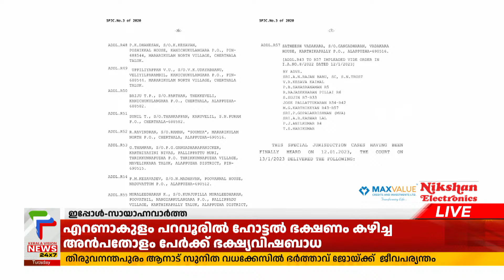എസ്എന്‍ ട്രസ്റ്റ് കേസില്‍ വെള്ളാപ്പള്ളി നടേശന് തിരിച്ചടി | Vellapalli Nadeshan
എസ്എന്‍ ട്രസ്റ്റ് കേസില്‍ വെള്ളാപ്പള്ളി നടേശന് തിരിച്ചടി.
ബൈലോ ഭേദഗതിക്ക് ഹൈക്കോടതിയുടെ അനുമതി.
വഞ്ചനാ കേസുകളില്‍ ഉള്‍പ്പെട്ടവര്‍ ഭാരവാഹിത്വത്തില്‍ നിന്ന് വിട്ടുനില്‍ക്കണം.
ഉത്തരവ് ക്രിമിനല്‍ കേസില്‍ ഉള്‍പ്പെട്ട അംഗത്തെ ട്രസ്റ്റില്‍ നിന്ന് മാറ്റണമെന്ന ഹര്‍ജിയില്‍.

About COA